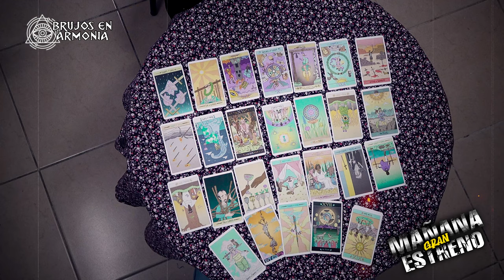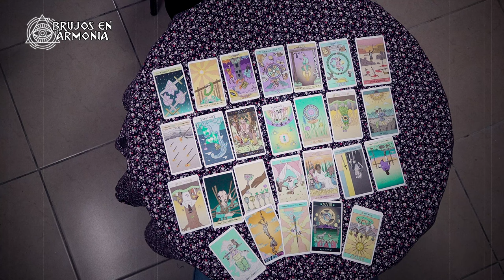Mañana Gran Estreno | Ep. 88 Le Quitamos el Mal de Amores